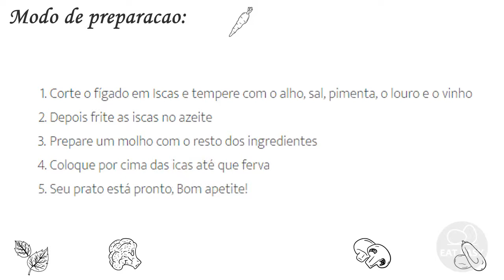RECEITA DE ISCAS DE CEBOLADA